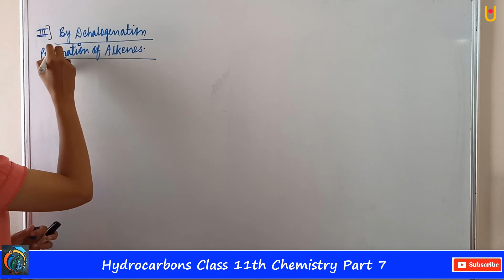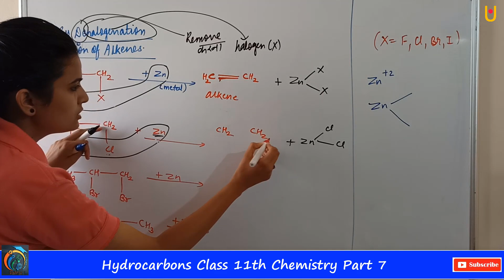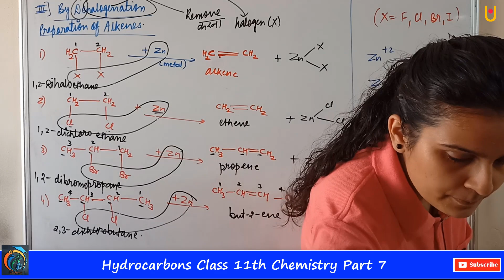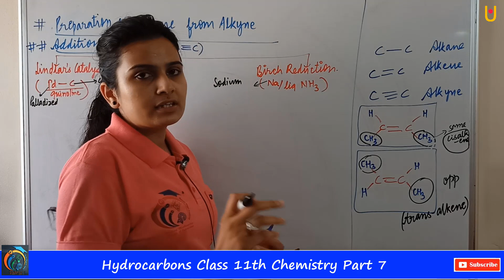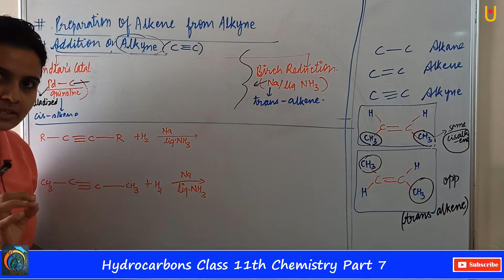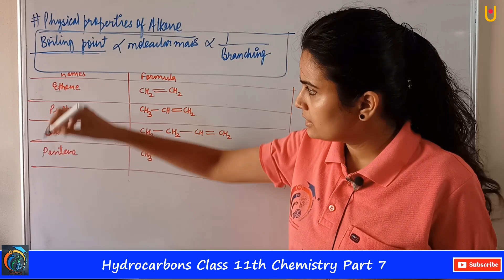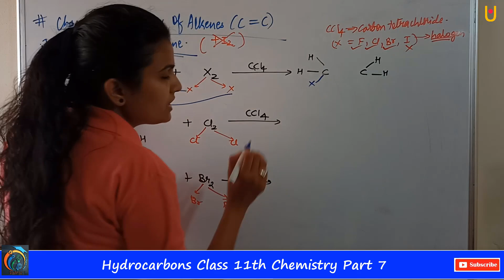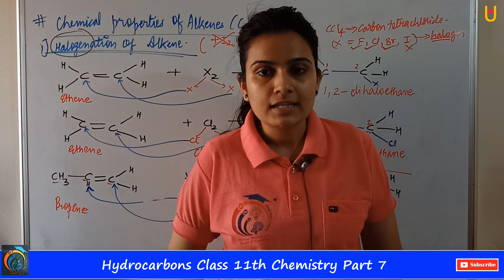Hydrocarbons Class 11th Chemistry Part 7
Hello Friends
Hydrocarbons Class 11th Chemistry Part 7 | Maharashtra Board Class 11th Chemistry New Syllabus 2021 | In this video, you will learn about Preparation of Alkenes By Dehalogenation, Preparation of Alkene From Alkyne, Addition of Alkyne, Linders Catalyst, Birch Reduction, Physical Properties of Alkene, Boiling Point, Molecular Mass, Branching, Chemical Properties of Alkene, Halogenation of Alkene,